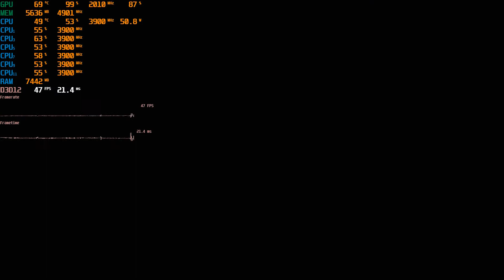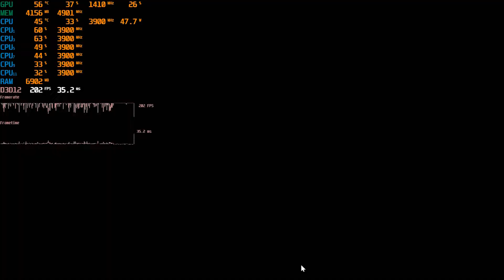Shadow of the Tomb Raider Benchmark | GTX 1660 + Ryzen 2600 | 1080p Ultra, DXR Medium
00:03 1080p Ultra
03:40 1080p Ultra + DXR Medium

System specs:
GPU: MSI GeForce GTX 1660 AERO ITX OC - OCed, +90MHz on core, +900 MHz on memory
CPU: AMD Ryzen 5 2600 - OCed  to 3900 MHz
RAM: 16GB (2x8GB) DDR4 Crucial Ballistix BL2K8G32C16U4R - OCed to 3400 MHz [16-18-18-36 CR1]
Motherboard: MSI B450M Mortar MAX (AM4, mATX)
CPU cooler: ID-Cooling SE-214 (1x120mm fan, 4 copper heat pipes, 150 W)
Storage: Western Digital Blue WD10EZEX 1TB HDD

Recorded with a help of NVIDIA ShadowPlay. The recording eats up to around 3% of frames. So the real framerate without recording is 3% higher.